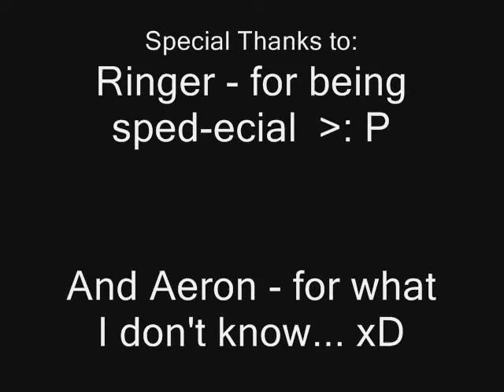Ups and Downs of Riding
Well, let's just say that Aeron and I were really ummm...I don't know. Anyways, it was really funny. because Ringer the sped-ecial horse tried to canter through a pylon!  Good Horsey!